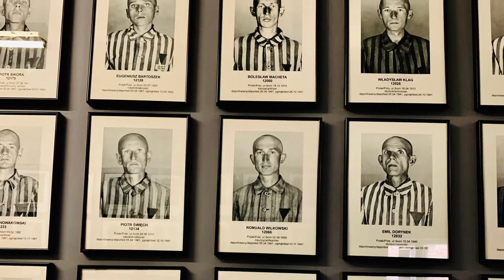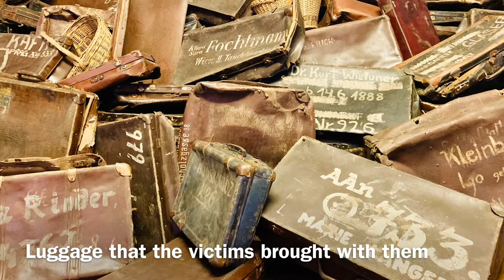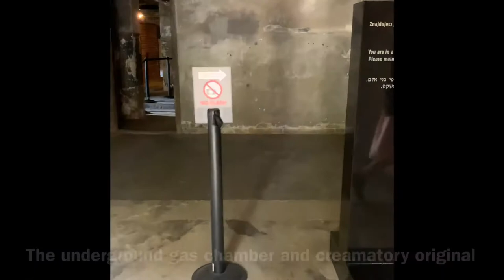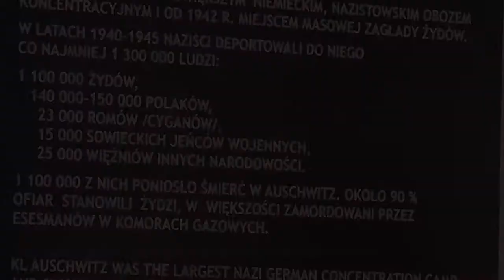Auschwitz 1 NAZI Concentration Camp actual Pics and Videos Spontaneous Travelers BLOG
This is a video of both still pictures and video of where I visited Auschwitz. This video is very deep and is unimaginable that this could ever happen.